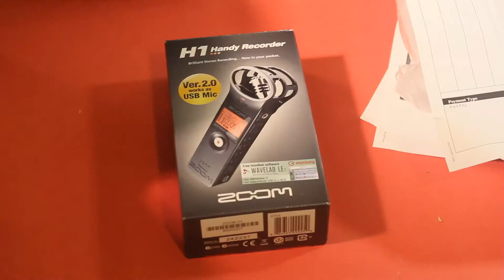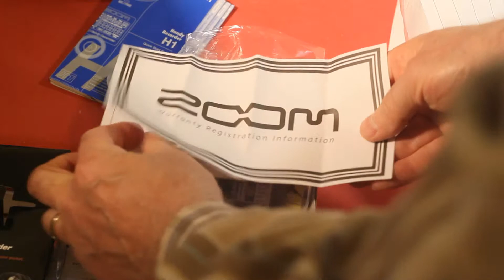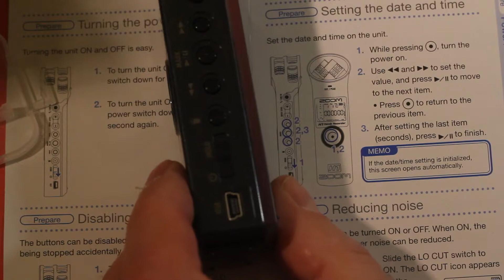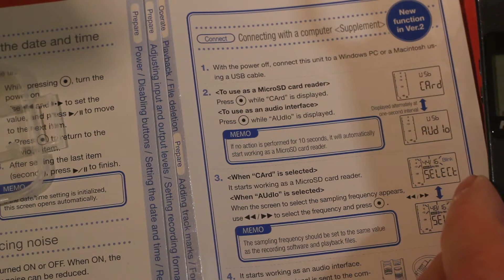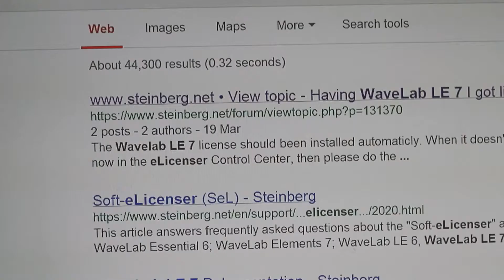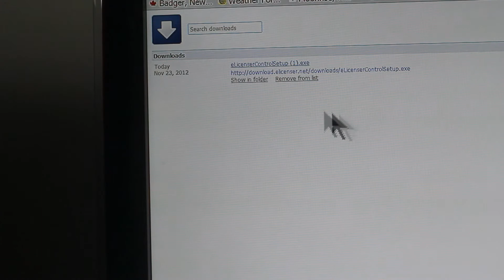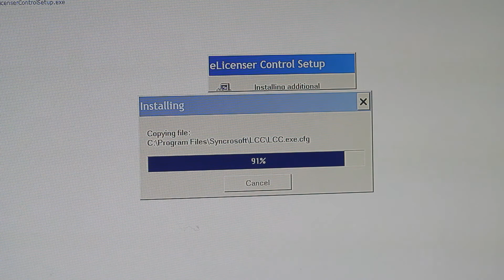zoom h1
Unboxing, setup of Zoom H1 Recorder